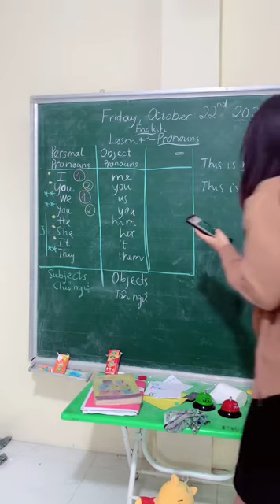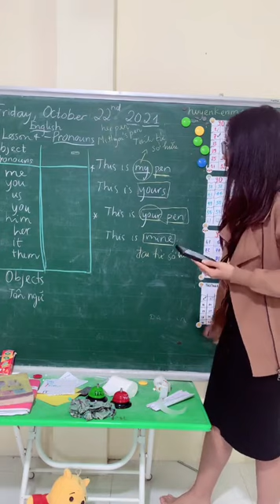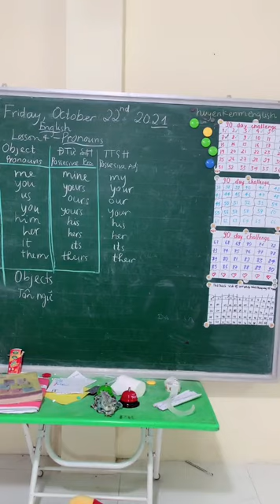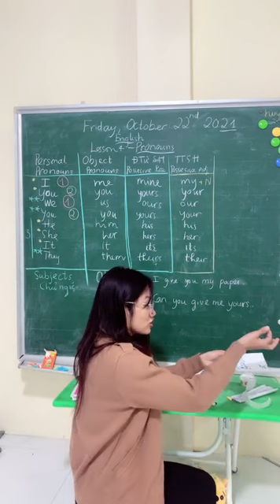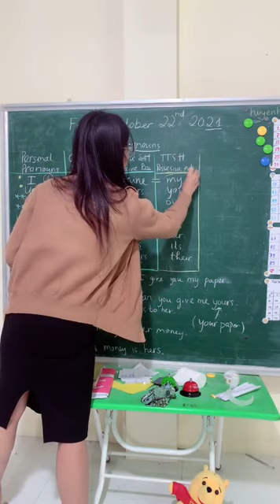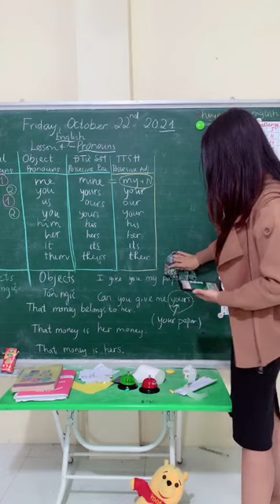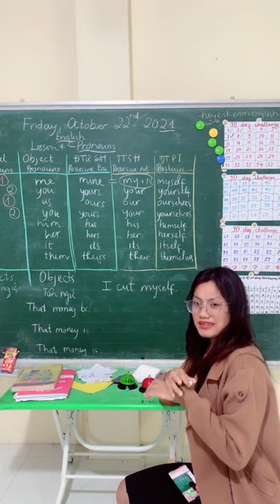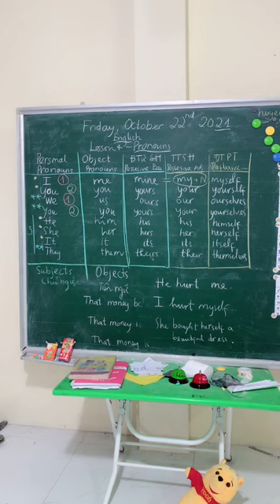Lesson 4 Đại Từ Phần 2 | Ngữ Pháp - 90 day challenge